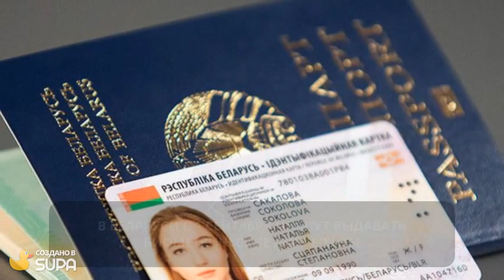Главные новости дня. 31 августа 2021